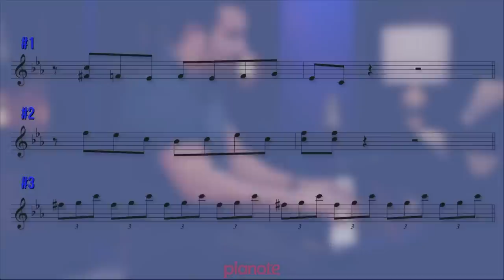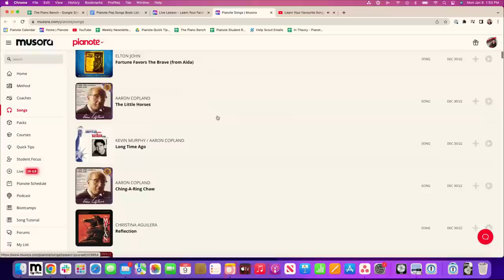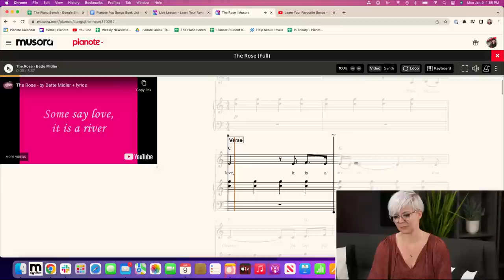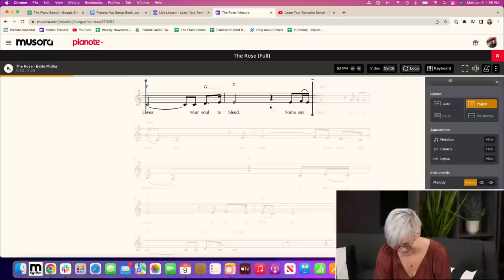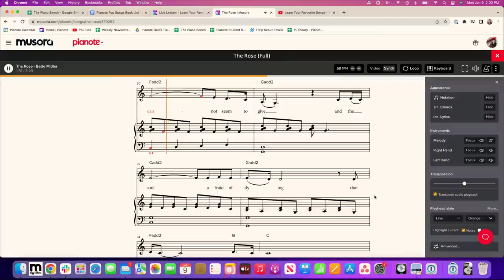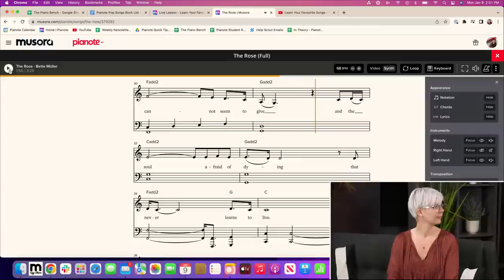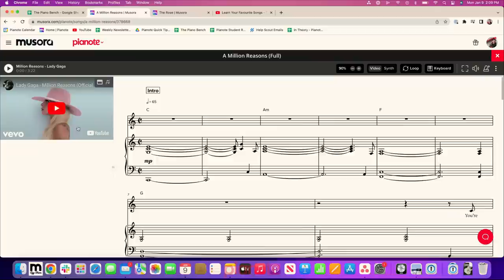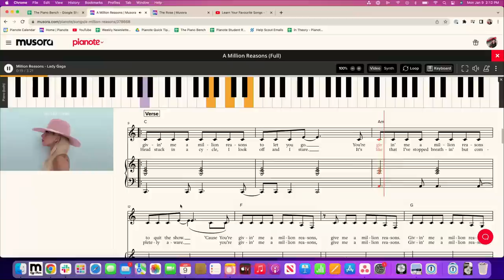Learn Your Favourite Songs - The Piano Bench (Ep. 17)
It's time to have some fun with your teachers Lisa Witt and Kevin Castro as we talk all things piano, take song requests, have some fun, and answer your questions-- every week on The Piano Bench!